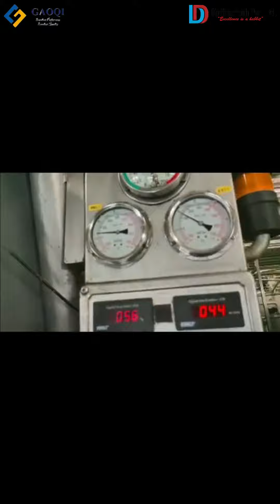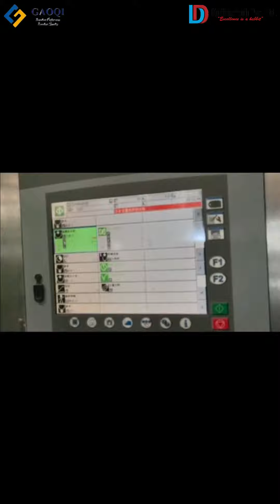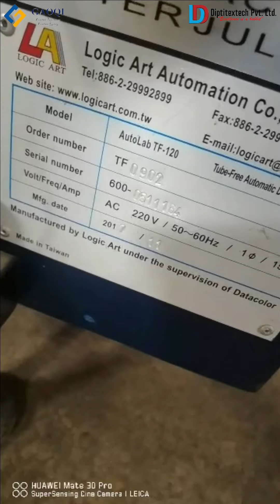Gaoqi Bonding Machine, 2200mm, Year 2021 | By: Diptitextech Pvt. Ltd.